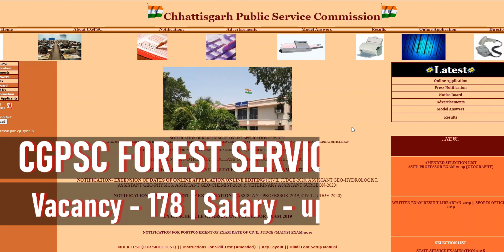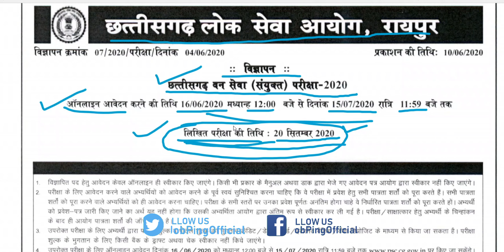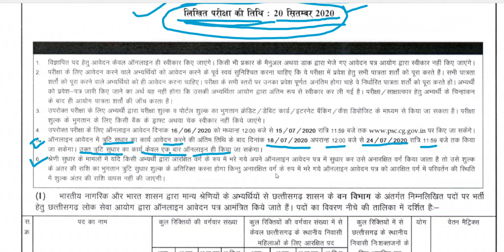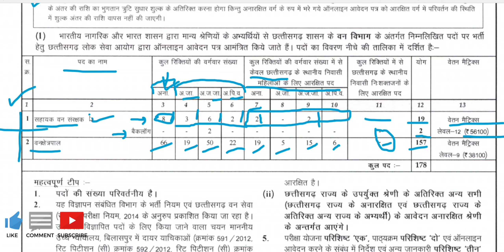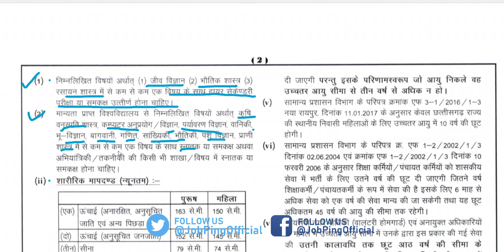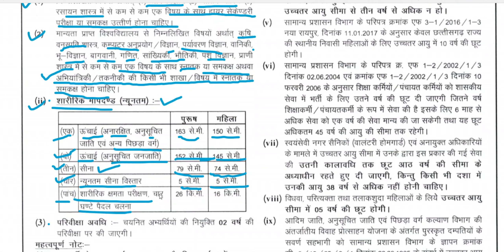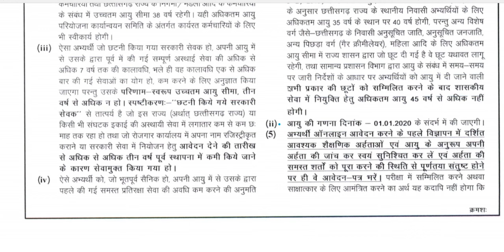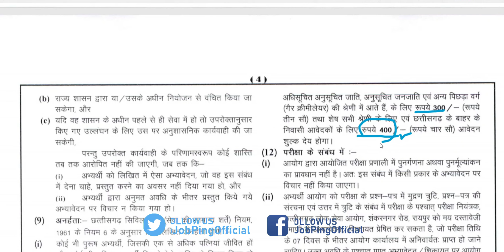CGPSC Forest Service Recruitment Exam 2020 | Official Notification | 178 Vacancy | Salary Rs 56,100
CGPSC Recruitment 2020: In Chhattisgarh, Chhattisgarh Public Service Commission (CGPSC) has issued an official advertisement for combined forest services examination. There are a total of 178 vacancies including 157 vacancies of Forest Ranger and 21 vacancies of Assistant Forest Conservator or Assistant Forest Guard. The salary for the Forest Ranger is Rs. 36,100/- and for the post of Assistant Forest Conservator or Assistant Forest Guard it is Rs. 56,100/-. The official notification for CGPSC Forest Service Recruitment Exam 2020 can be seen on the authoritative page of official website i.e.

Time Stamp:
00:00 - Introduction
00:37 - About Job Ping
01:00 - Official Website
01:35 - Official Advertisement
01:52 - Online Application Date, Exam Date & Mistake Correction Date
03:47 - No. of Vacancy, Reservation & Salary details
06:51 - Eligibility
11:05 - Important points
11:54 - Age Limit
13:13 - Selection Process
13:53 - Exam Fee
14:26 - Important Information related to this recruitment

Study Material:
स्टडी मटेरिअल डाउनलोड लिंक
छत्तीसगढ़ सामान्य ज्ञान - अति महत्वपूर्ण संभावित प्रश्न - 100 MCQ PDF डाउनलोड लिंक
कंप्यूटर ज्ञान - अति महत्वपूर्ण संभावित प्रश्न

Credit:
Title: Swoosh 3, Swoosh 1, Swooshing
About: Downloaded from "Soundbible.com"